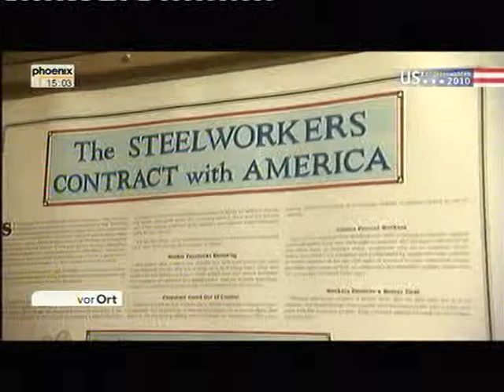Amerikas Rostgürel - hier Ohio - Wirtschaftskrise 2010